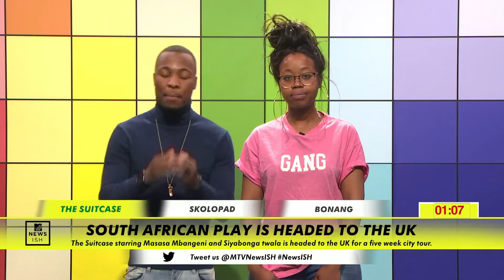Skolopad hospitalized due to stress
Th news you never knew you knew